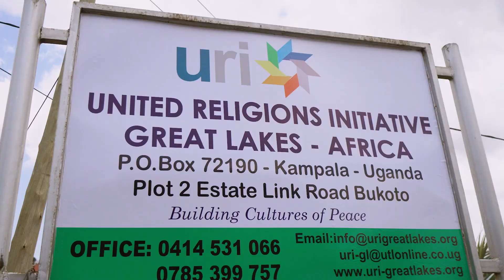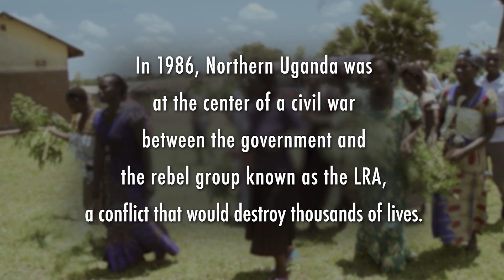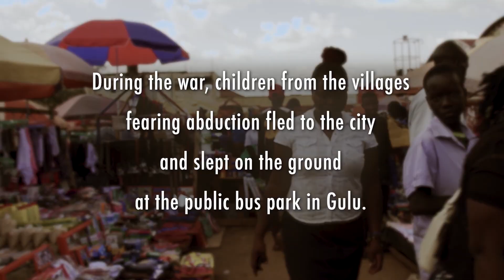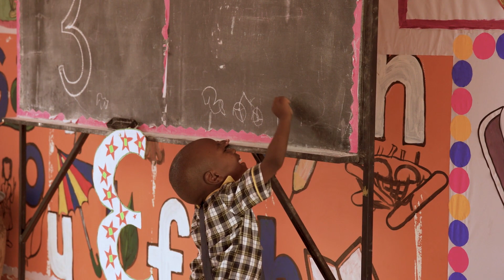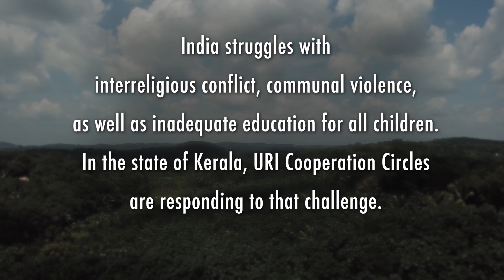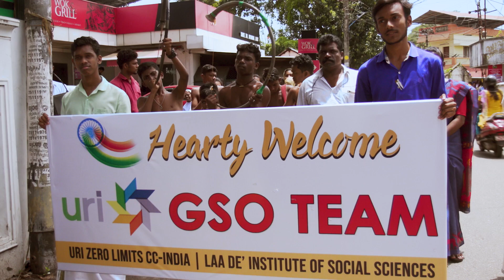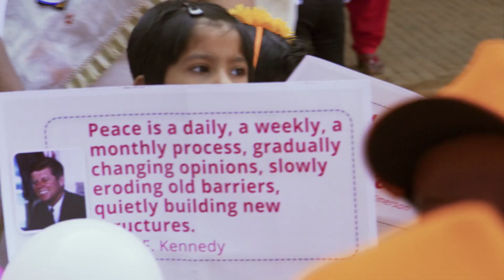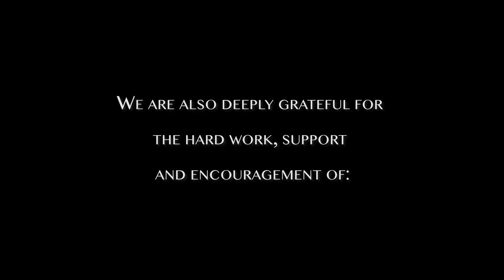The Visionaries - The Power of Story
URI peacebuilders from around the world are featured in this episode, The Power of Story, which aired as part of the 24th season of The Visionaries.